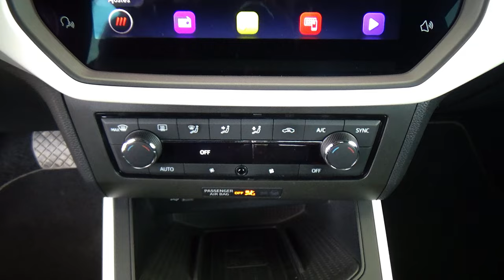Seat / Arona / 2021 - 28679